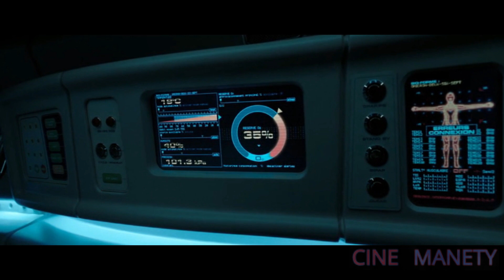OXÍGENO (ALEXANDRE AJA) CRÍTICA Y REVIEW #20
CRÍTICA Y REVIEW A ESTA CLAUSTROFÓBICA PELÍCULA.
Una mujer se despierta en una cámara criogénica sin recordar cómo llegó allí y debe encontrar una salida antes de que se agote el oxígeno.